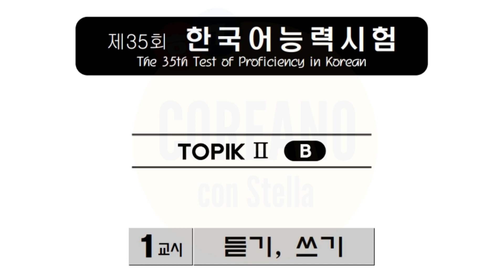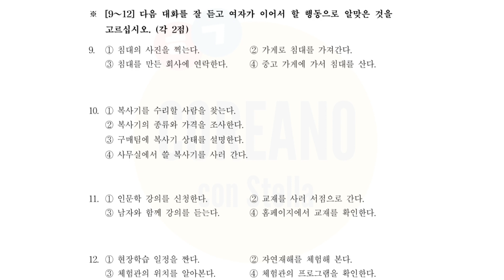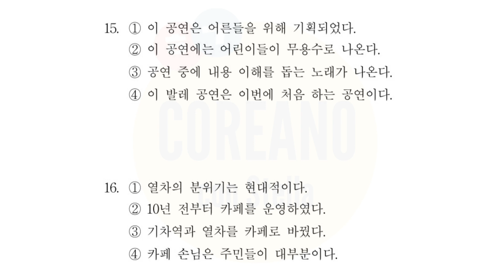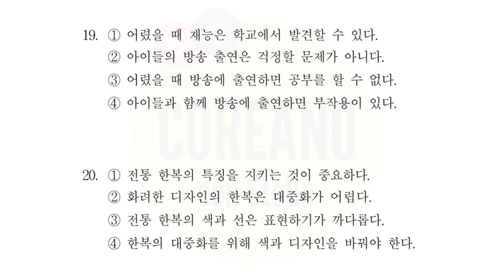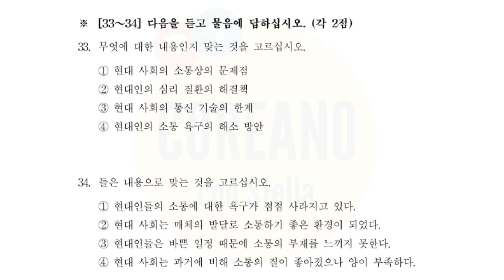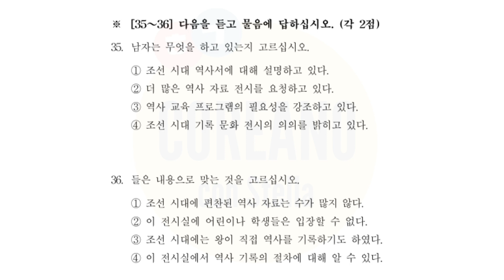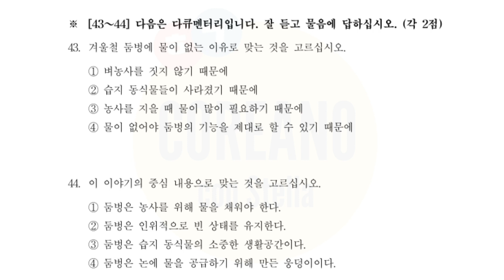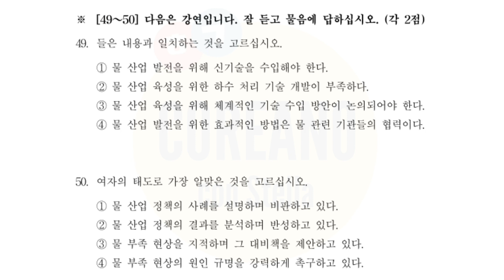제 35회 Topik 2 한국어능력시험 듣기 | 41st Topik 2 Exam - Listening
제 64회 Topik 2  한국어능력시험

1번 - 1:27
2번 - 2:00
3번 - 2:38
4번 - 3:22
5번 - 4:12
6번 - 4:39
7번 - 5:10
8번 - 5:42
9번 - 6:20
10번 - 7:22
11번 - 8:05
12번 - 8:50
13번 - 9:50
14번 - 10:43
15번 - 11:26
16번 - 12:17
17번 - 13:14
18번 - 14:13
19번 - 15:13
20번 - 16:00
21번,22번 - 16:54
23번,24번 - 19:50
25번,26번 - 22:10
27번,28번 - 24:52
29번,30번 - 27:42
31번,32번 - 30:52
33번,34번 - 33:46
35번,36번 - 36:35
37번,38번 - 39:10
39번,40번 - 42:23
41번,42번 - 45:33
43번,44번 - 48:39
45번,46번 - 51:57
47번,48번 - 55:23
49번,50번 - 58:54